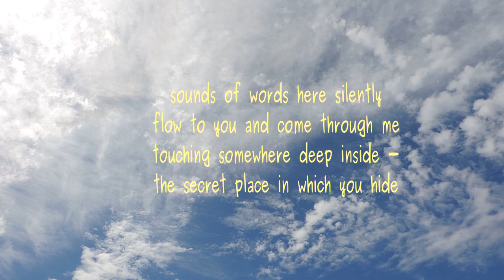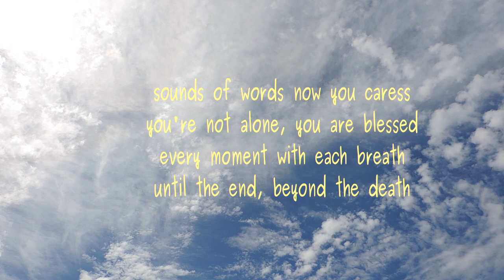Sounds of Words